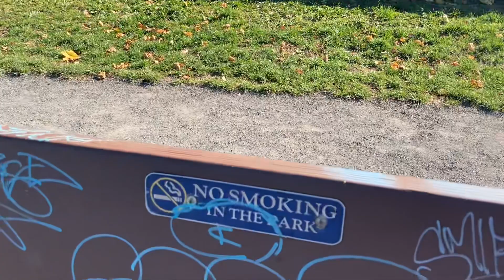River Hudson from city Hudson